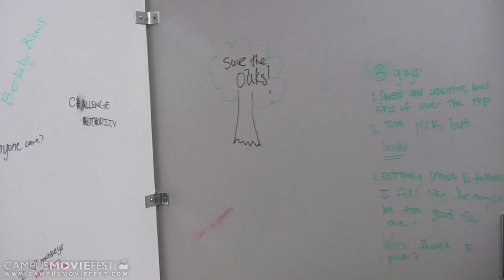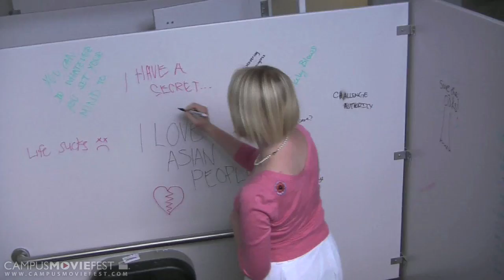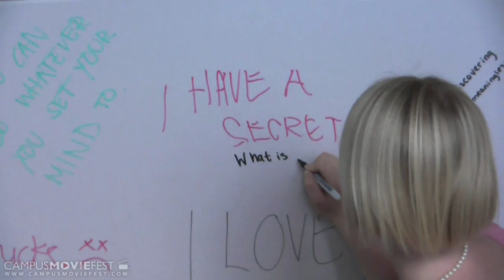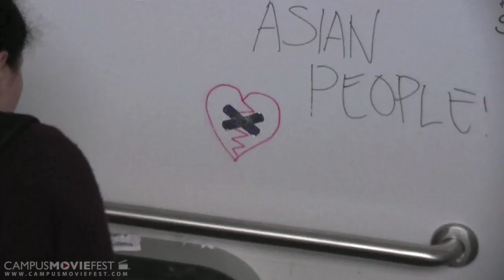Wall to Wall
About a random act by a stranger that makes someone happy.

Created by JeMagniPhur at University of California, Berkeley in 2009 as part of Campus MovieFest, the world's largest student film festival.

Wall to Wall Cast & Crew :
Wendy Shue - Captain
with
Maggie Yang
Aileen Baecker
Annie Strother
Lilian Lo